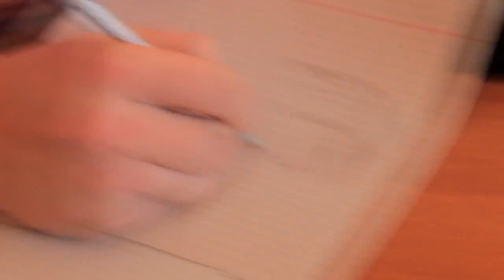Поздравление к юбилею школы